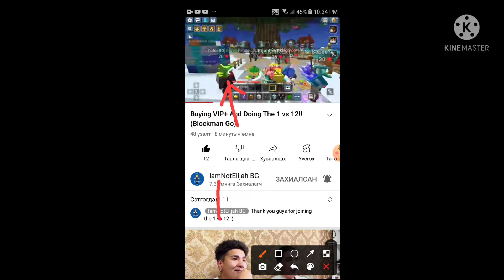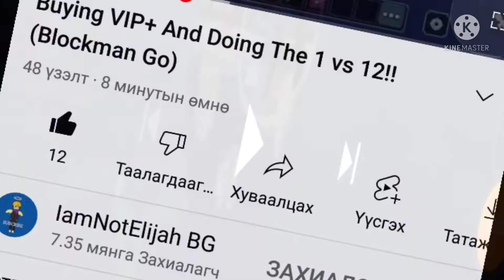Elijah's 1vs12 t entered 😆😆😆